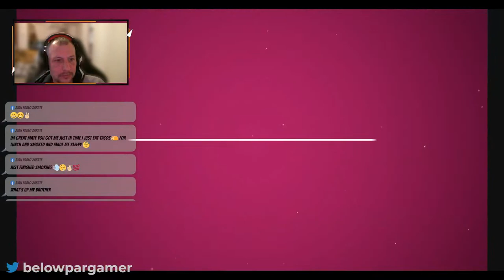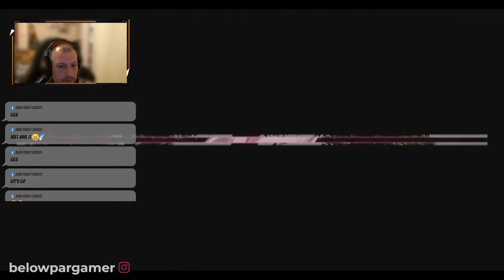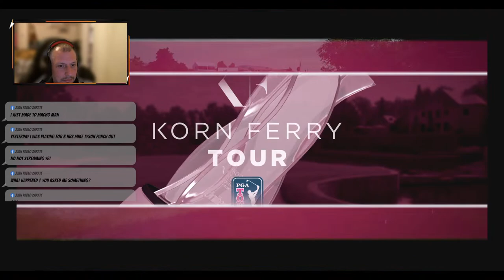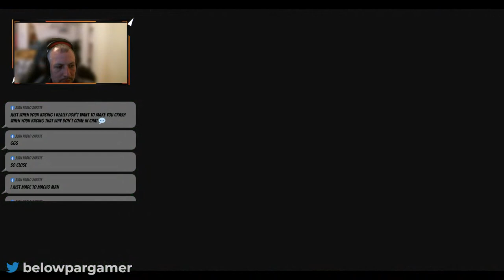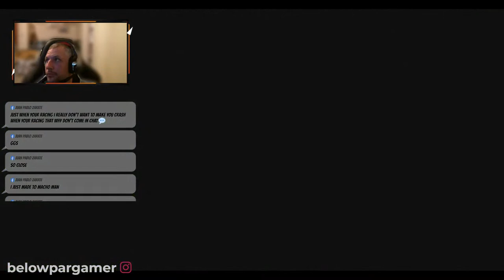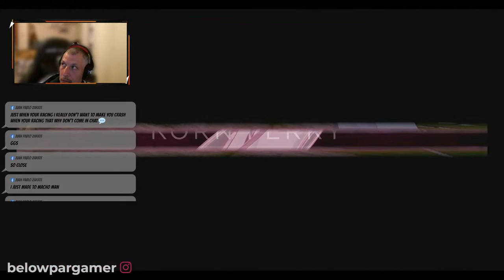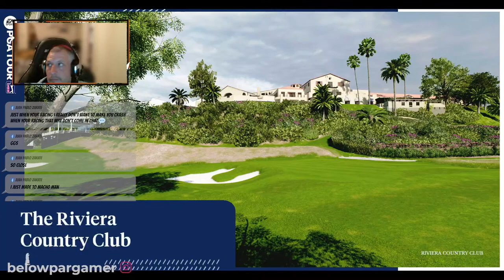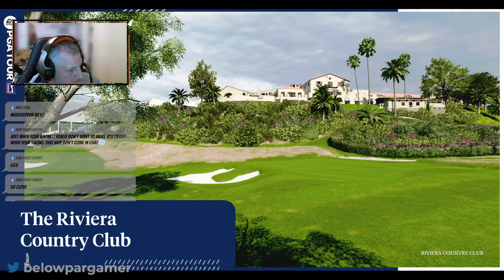TIME TO HIT THE GOLF COURSE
TIME TO HIT THE GOLF COURSE Continuing with the career mode on EA Sports PGA 2023 this evening been a tough week with the death of my grandmother but getting back to my happy place GAMING!!! jump in chat and say hi and dont forget to like follow and share. much love